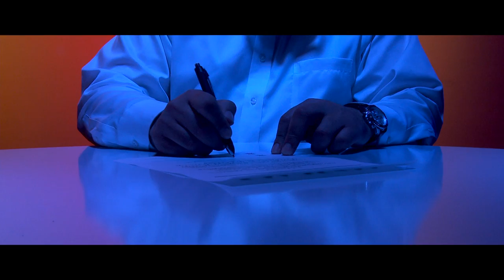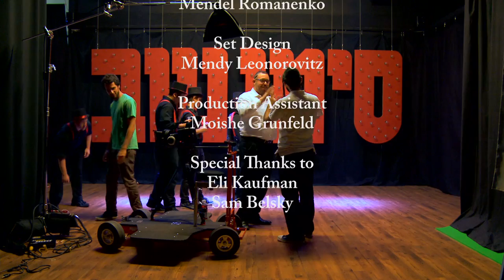Siman Tov by Shauly Waldner (Official Music Video)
Shauly Waldner presents his all new music video, Siman Tov, from the debut album Tov Hashem. This original music video brings out the Simcha in a unique and fresh way.